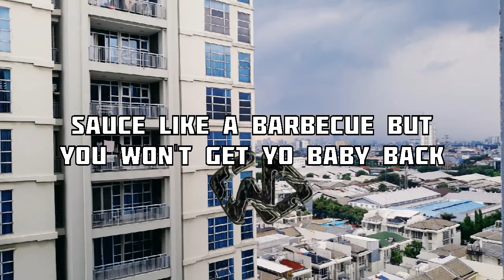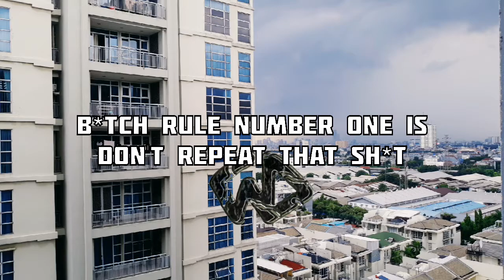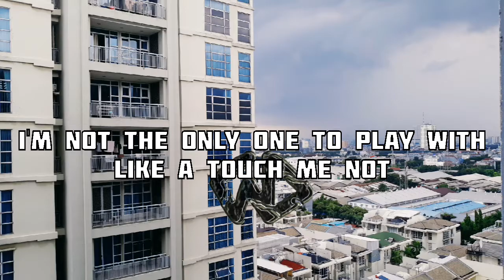MEGAN THEE STALLION - BODY || LYRICS / LIRIK VIDEO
MUSIC VIDEO LYRIC FROM MEGAN TREE STALLION

Megan Thee Stallion's “Body” from her album ‘Good News’

Experience “Body” in a totally new way with 360 Reality Audio Stream “Body” in full 360 Reality Audio, now available on TIDAL, Amazon and Deezer.
Use headphones for the full effect.

*Quantities are limited, while supplies last

Production Director - Colin Tilley
Executive Producers - Jamee Ranta & Colin Tilley Line
Producer - Whitney Jackson
1st AD - Ev Salomon
DP - Elias Talbot
Production Designer - Wes Dogan Choreographer - JaQuel Knight
Editor - Chris Simmons with VH Post
Casting - Rebbi Rosie, for J.K.
Creatives Inc.
Executive Assistants to JaQuel Knight - Jordan Snyder, Calie Michael MTS Glam
Stylist - Brookelyn Styles
Styling Assistant - Carlos Aviles
Hair - Kellon Deryck
Make Up - Priscilla Ono
Nails - Coca Michelle
Assistant Choreographer - Jasmine “JB” Badie
Dancer - Dnay Baptiste
Dancer - Ashley Seldon
Dancer - Cayla Evans
Dancer - Dominique Loude
Dancer - Taylor Terry
Dancer - Corbin Hunter